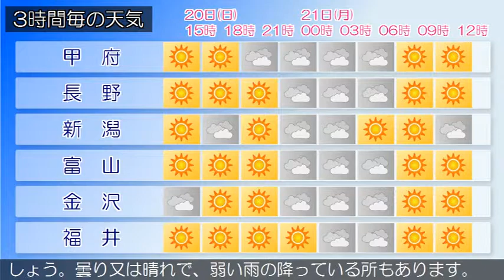2015/09/20 甲信北陸地方の天気予報 昼